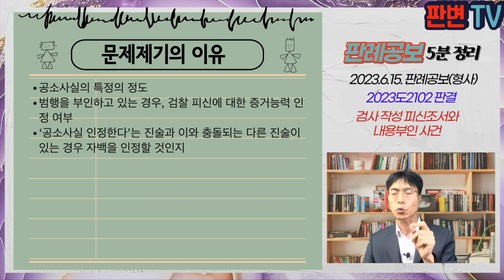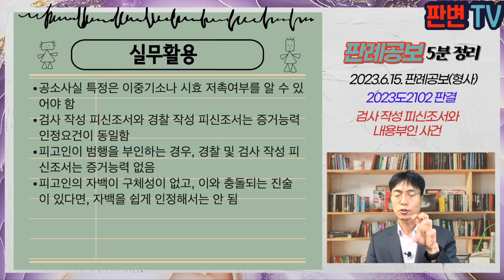검사 작성 피신조서와 내용부인 사건 [23.6.15.자 판례공보(형사)]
검사 작성 피신조서와 내용부인 사건
별 4개

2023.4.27. 선고 2023도2102 판결
마약류관리에관한법률위반(향정)

파기환송

피고인은 21.6.10. 메트암페타민 투약으로 21.10.19. 징역 2년을 선고받아 확정됨
피고인은 21.3.경부터 6월경 사이에 경북 칠곡에서 메트암페타민 2회 투약했다는 것으로 기소됨
피고인은 검찰 피신에서 21.3.경부터 6월경 사이에 2회 투약했다고 진술
피고인은 1심에서 유죄판결된 투약 이외에는 다른 투약사실이 없다고 진술, 증거목록에서는 검찰 피신에 대하여 동의로 기재되어 있음
피고인은 원심 1회 공판기일에서 공소사실을 인정한다고 하면서도 1회 투약한 것임에도 1심이 이를 간과하였다고 진술

공소사실의 특정의 정도
범행을 부인하고 있는 경우, 검찰 피신에 대한 증거능력 인정 여부
‘공소사실 인정한다’는 진술과 이와 충돌되는 다른 진술이 있는 경우 자백을 인정할 것인지

공소사실의 특정은 심판의 대상을 한정하고, 피고인에게 방어의 범위를 특정하여 방어권행사를 쉽게 해 주기 위한 것임
이중기소나 시효에 저촉되는지 식별할 수 있을 정도로 기재해야 함
법원은 석명을 구하여 특정을 요구하여야 하고, 특정하지 않으면 공소를 기각하여야 함
검사 작성 피신조서는 진정성립인정이 아닌 내용인정할 때 증거능력이 인정됨,
피고인이 범행을 부인하는 경우, 증거목록에 ‘동의’로 되어 있다고 하여도 증거능력 인정되지 않음
원심 1회 공판기일에서 ‘공소사실 인정한다’고 하여도 이후 진술이 범행을 부인한다면 자백을 쉽게 인정하여서는 안 됨

실무활용
공소사실 특정은 이중기소나 시효 저촉여부를 알 수 있어야 함
검사 작성 피신조서와 경찰 작성 피신조서는 증거능력 인정요건이 동일함
피고인이 범행을 부인하는 경우, 경찰 및 검사 작성 피신조서는 증거능력 없음
피고인의 자백이 구체성이 없고, 이와 충돌되는 진술이 있다면, 자백을 쉽게 인정해서는 안 됨